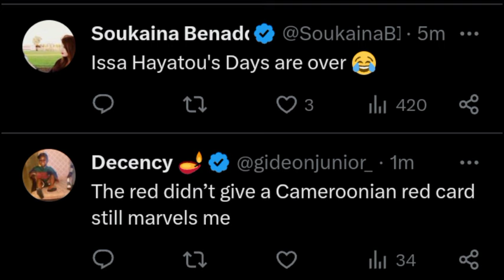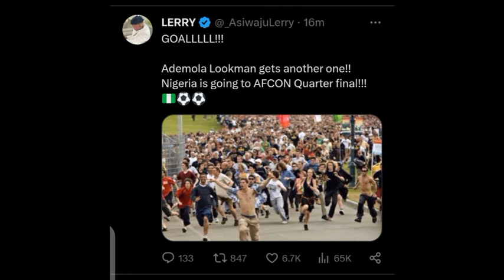FUNNY NIGERIA FANS REACTIONS | NIGERIA 2-0 CAMEROON AFCON 2023 HIGHLIGHTS ALL GOALS LOOKMAN GOAL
VICTOR OSHIMEN GOALS AFCON 2023

ADEMOLA LOOKMAN GOALS VS CAMEROON

NIGERIA VS CAMEROON AFCON 2024

NIGERIA VS CAMEROON AFCON 2023 HIGHLIGHTS

NIGERIA VS CAMEROON AFCON 2023 HIGHLIGHTS GOALS

LOOKMAN GOALS VS CAMEROON AFCON 2023